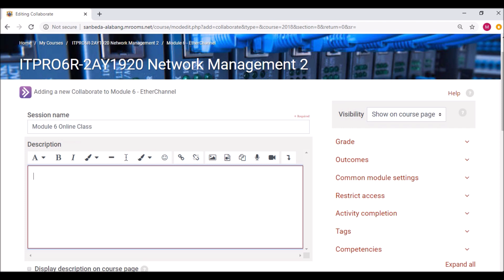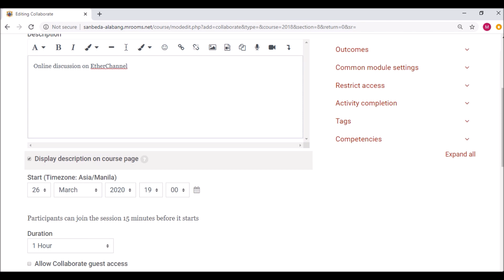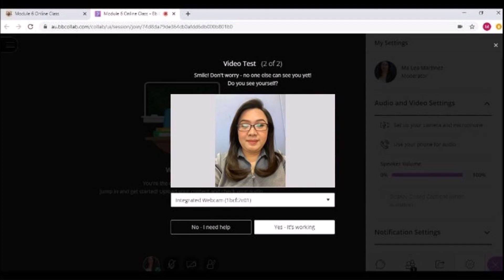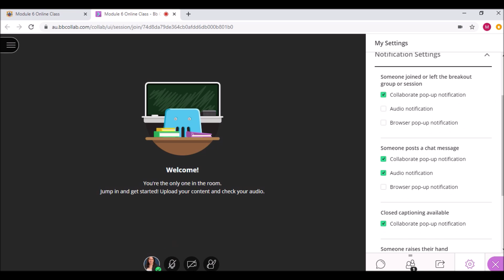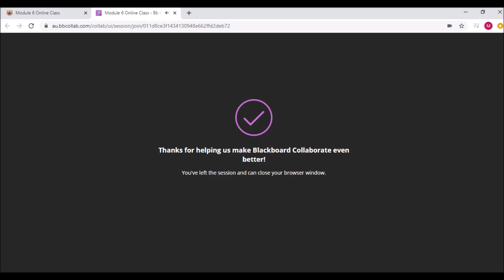Blackboard OpenLMS Collaborate Tutorial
Tutorial on how to use Blackboard Collaborate, a videoconferencing solution, included as additional tool in the Blackboard OpenLMS learning management system